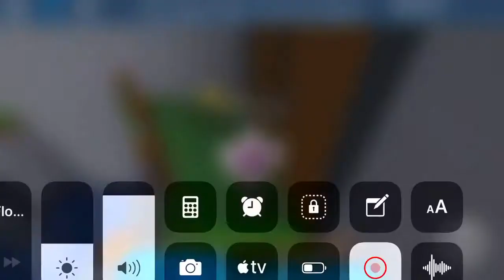Roblox | FE2 Map Test - Engulfed Eatery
Jollibee :O